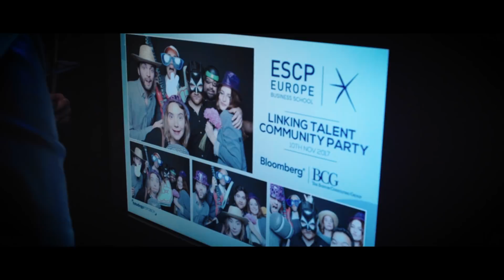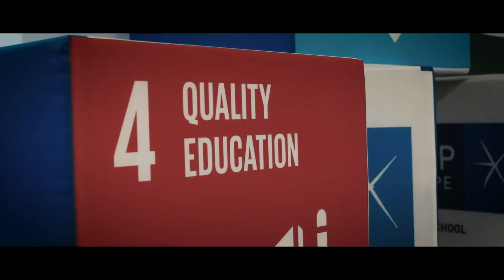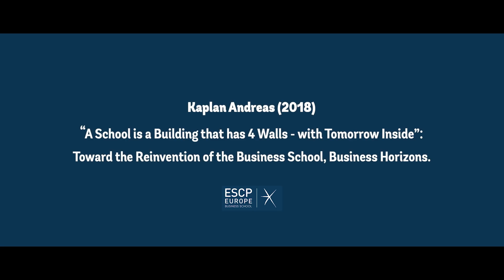Reinvention of the Business School | Andreas Kaplan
More to read here: Kaplan Andreas M. (2018) A school is “a building that has four walls…with tomorrow inside”: Toward the reinvention of the business school, Business Horizons